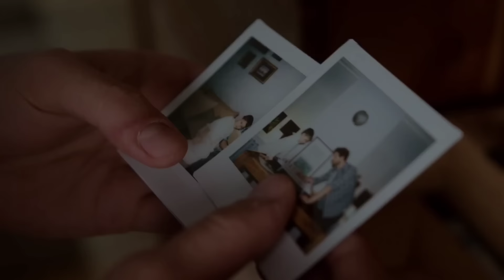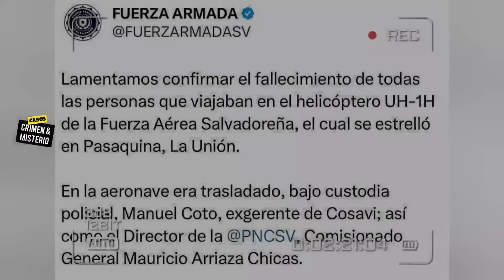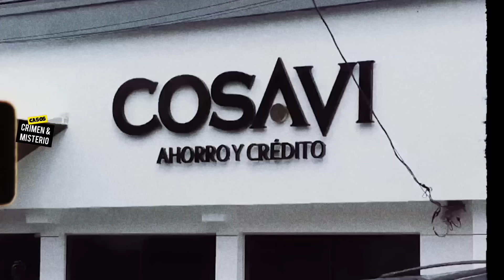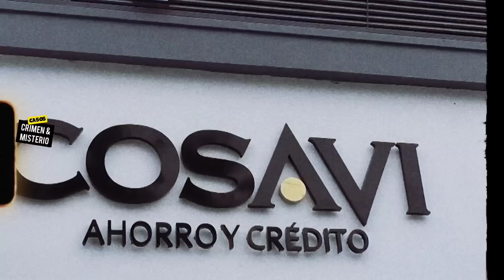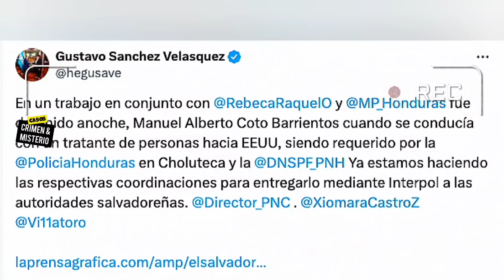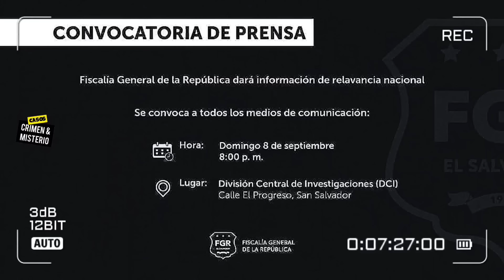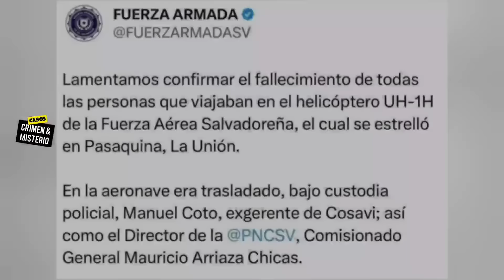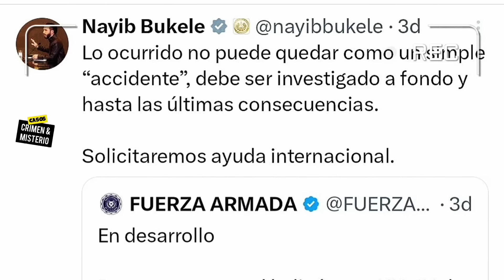TRAGEDIA EN EL SALVADOR - El CASO del ACCIDENTE AÉREO EN PASAQUINA EL SALVADOR- CASO COSAVI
No dudes en compartirlo con tus familiares y amigos, de esta forma nos estarás ayudando a que nuestra comunidad siga creciendo.